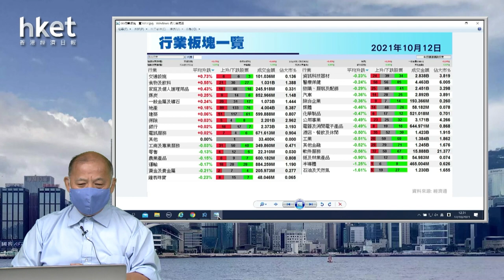【石Sir午市閒談】今日推介中海外｜吉利、中糧家佳康、微盟、醫渡科技、海昌海洋最新部署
恒生指數中午收報25066點，跌259點。期指應如何部署？《香港經濟日報》專欄作者石鏡泉（石Sir）推介中海外（00688），另亦會分析吉利（00175）、中糧家佳康（01610）、微盟（02013）、醫渡科技（02158）、海昌海洋（02255）最新部署，詳情待石Sir為你分析。